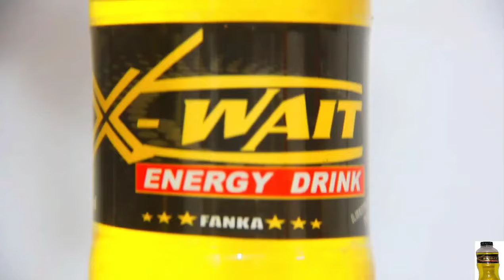3 mon seul neveu qui me reste